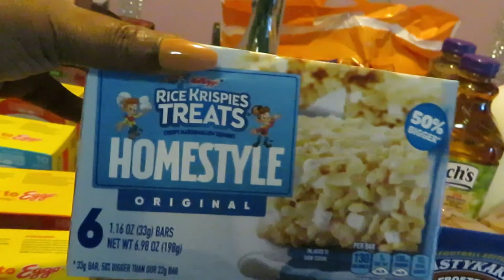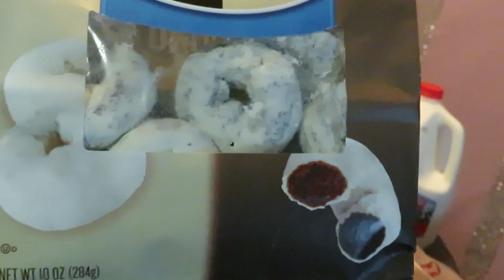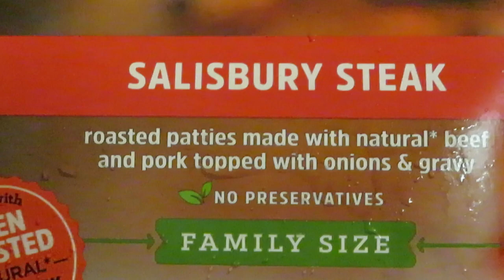Publix Weekly Grocery Haul 10-28-21 to 11-3-21 | Stouffer's On Sale | Arickamisha